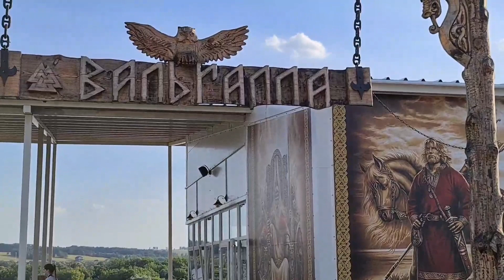Купало 2020, Серпухов, деревня Лужки, ресторан ВАЛЬГАЛЛА.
Июнь 2020, Праздник КУПАЛО в Серпухове, д. Ложки, ресторан ВАЛЬГАЛЛА.